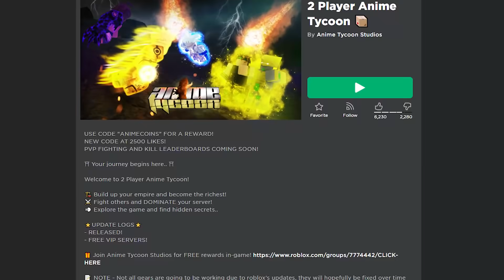BATALHA DE YOUTUBERS NO TYCOON DE ANIMES NO ROBLOX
🌠Nesse vídeo eu e o pessoal youtubers fizemos uma batalha na Tycoon de animes!

As 12:00 e 15:00 18:00

Link da musica de one piece remixiada